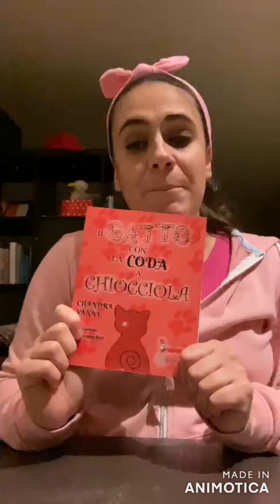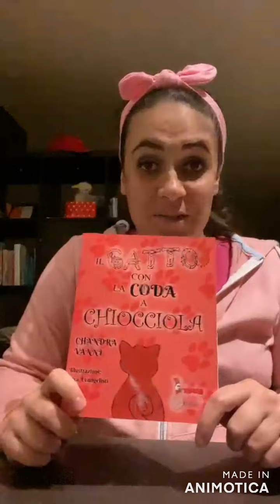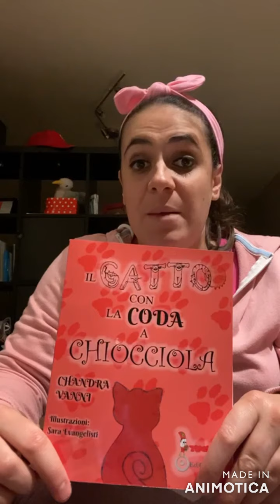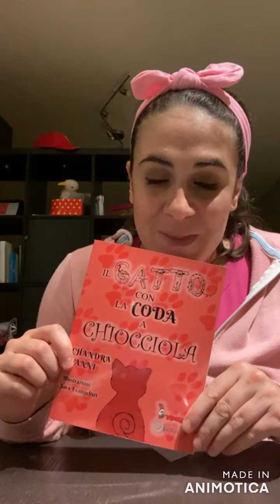DICIEMBRE RADICAL 2020: IL GATTO CON LA CODA A CHIOCCIOLA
Chandra Vanni presenta il suo libro per ragazzi, che parla di accettazione delle diversità.